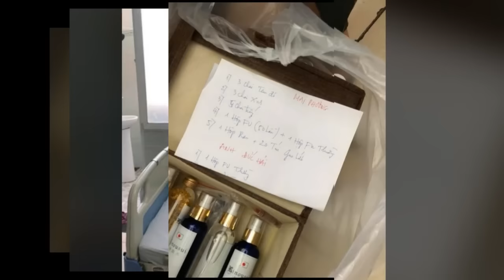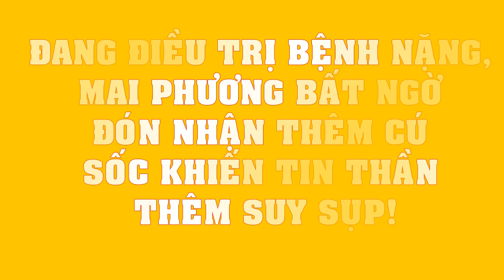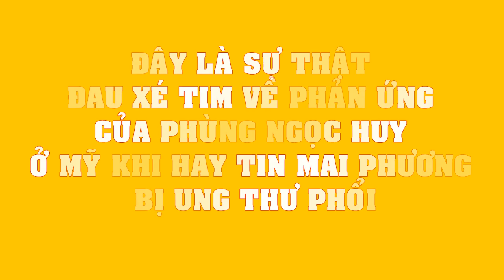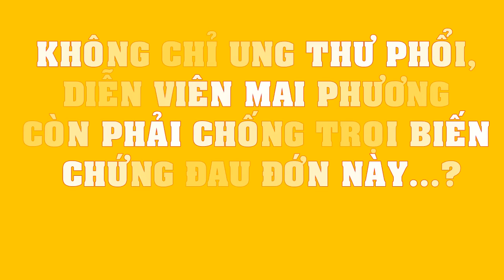MỚI NHẤT: Diễn viên Mai Phương bị tràn dịch màng phổi, chưa thể phẫu thuật do BIẾN CHỨNG mục xương